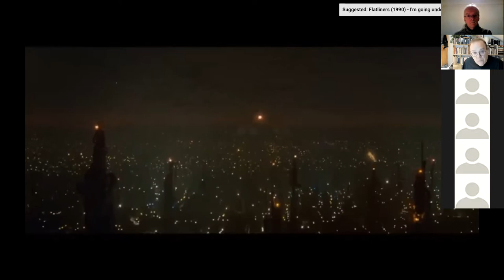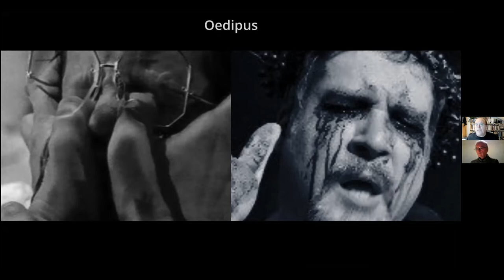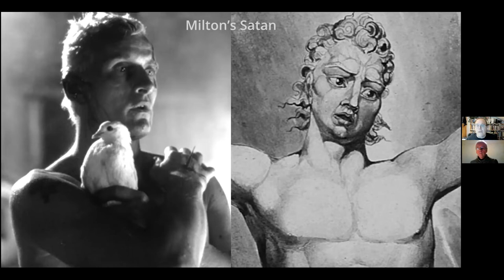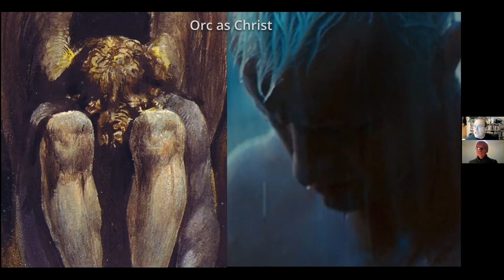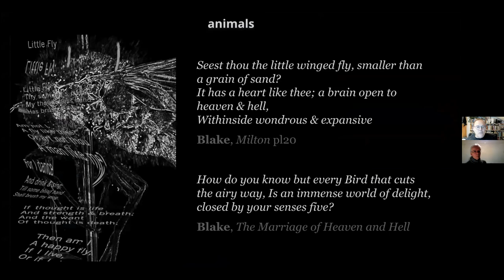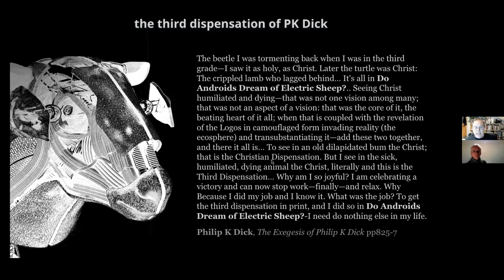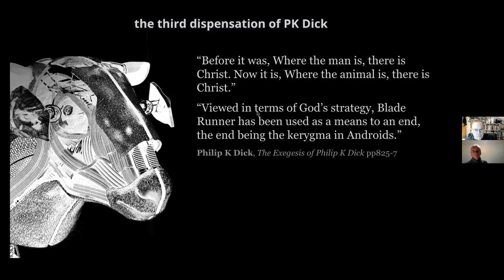Blake & Blade Runner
A celebration of the 40th anniversary of Blade Runner, a film that could almost be part of Blake's canon.